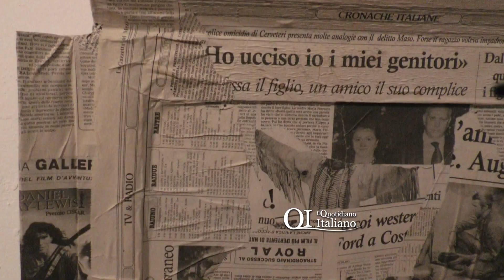2ndlife, cornici con le vecchie cassette della frutta